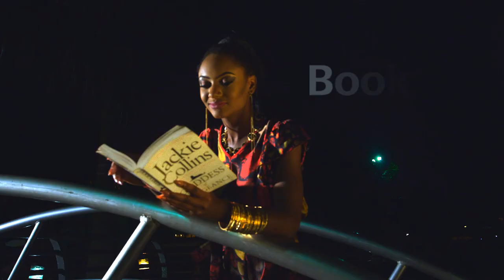THE RED CARPET - NDANISERIESBOUQUET LAUNCH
We recently launched our new shows introducing the new faces of online tv and it was awesome. Our fabulous red carpet hosts, OAP Mercy Ajisafe, and Timini Egbuson were on hand to hold it down. Enjoy!